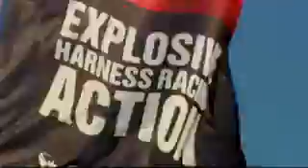Get ready for SUPER SUNDAY of the 2011 Australasian Breeders Crown!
Get ready for 'Super Sunday'! Australasia's richest day of harness racing with $1.56 million on offer throughout nine Group 1 races!